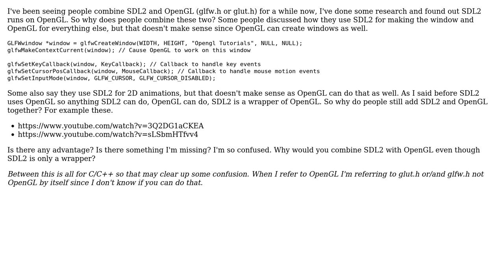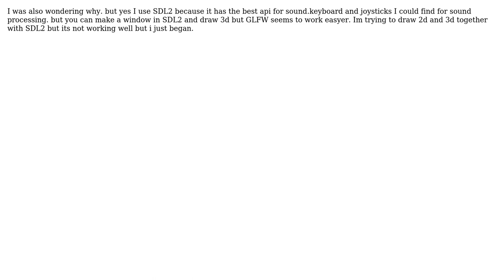Software Engineering: Why use SDL and OpenGL instead of just OpenGL? (2 Solutions!!)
Software Engineering: Why use SDL and OpenGL instead of just OpenGL?

With thanks & praise to God, and with thanks to the many people who have made this project possible! | Content (except music & images) licensed under CC BY-SA | Music | Images & others | With thanks to user vallentin user Stigtheghost Ghost user Sebastian Redl user Nfagie Yansaneh and the Stack Exchange Network Trademarks are property of their respective owners. You are responsible for your own actions.